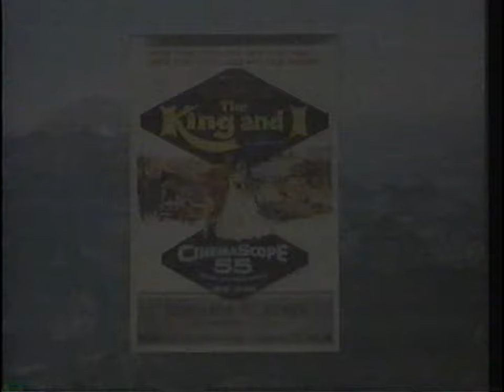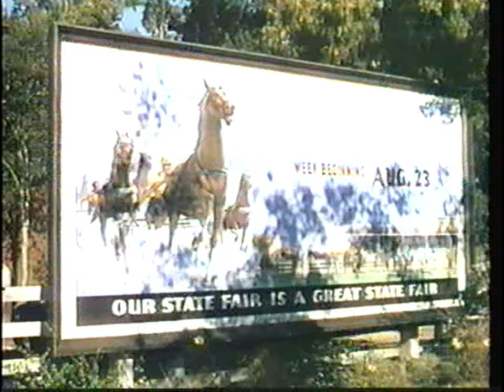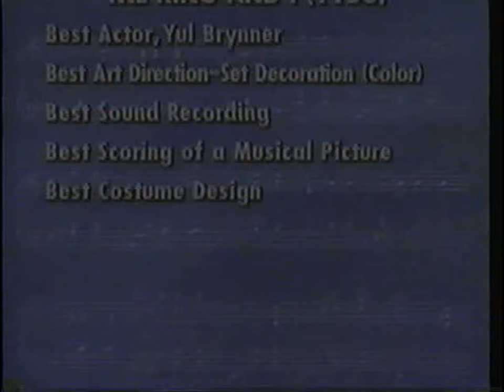Opening to Rodgers and Hammerstein’s The Sound of Music 1991 VHS [True HQ; 4K; 60fps]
Specifications: Tape distributor: Fox Video | Original or Reprint?: Reprint pressing [part of the Rodgers and Hammerstein Collection VHS series; first released in Fall 1978 by Magnetic Video, | Stock number: 1051| Print date: None (both tapes)
Background: The duo of Rodgers and Hammerstein made a stage musical in 1959, based on the true story of the Von Trapp family from Austria, and the musical was called "The Sound of Music". In 1965, five years after Oscar Hammerstein II's death, 20th Century Fox made a film version of the musical, which was filmed in the 65mm/70mm widescreen Todd-AO process. It won the 1965 Academy Award for Best Picture the following year.
1. 1991 Fox Video logo [a.k.a. "the golden tower"]
2. "Fox Video presents a collector's preview."
3. The Rodgers and Hammerstein Collection (1990 and 1991 editions) VHS preview [features State Fair, Oklahoma!, Carousel, The King and I, South Pacific, and The Sound of Music]
5. "Check for title availability wherever videos are sold."
6. "And now, for our feature presentation."
7. 20th Century Fox "straight zero" logo [it is confusing how a logo like the 1981 logo would be used in this movie when the real 1981 logo wasn't used in 1965, the year the movie was released]